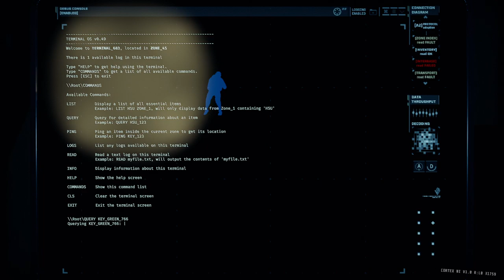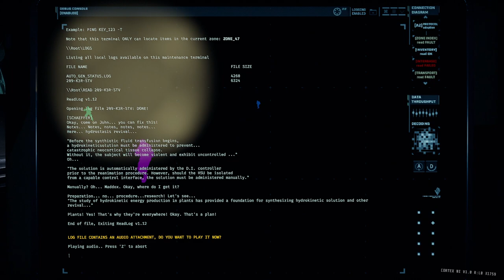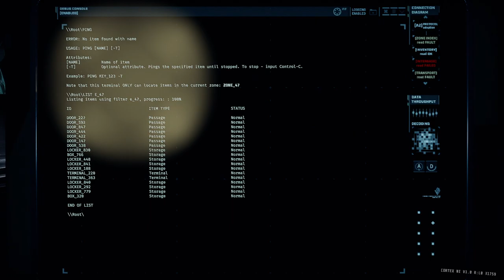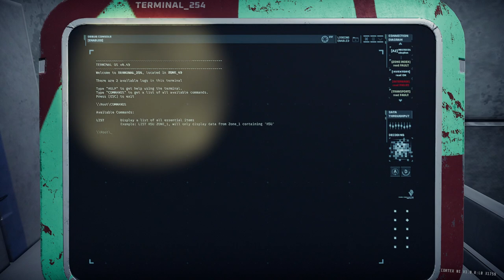GTFO R7A1 Main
00:00:00 Drop
00:06:40 Zone 44 (Security Scan)
00:07:29 Terminal Scan (Unlock Zone 45)
00:08:15 Zone 45 (Checkpoint)
00:10:08 Zone 47 (Class II Alarm / Key)
00:13:47 Zone 48 (Checkpoint)
00:17:11 Zone 49 (Class III Diminished Alarm)
00:22:13 Return Neonate
00:24:03 Extraction